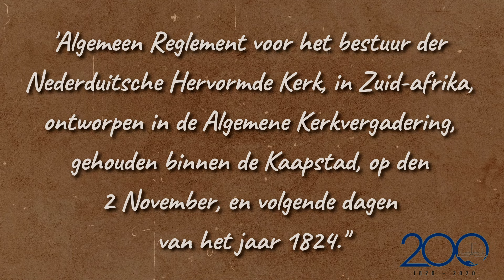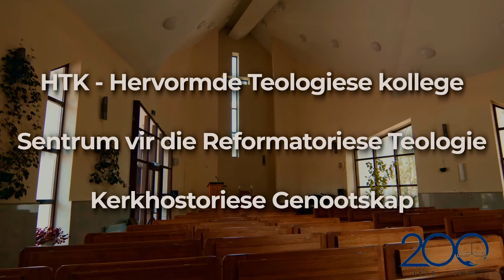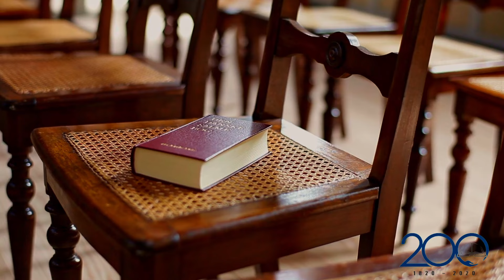HERVORMDE KERK 200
Die 200-jarige herdenking van die eerste Algemene Kerkvergadering in 1824.

Die Kommissie van die Algemene Kerkvergadering het besluit dat die Hervormde Kerk in 2024 deelneem aan die herdenking van die eerste Algemene Kerkvergadering wat in 1824 vergader het.